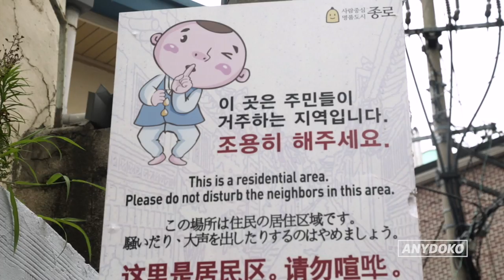The Traditional Bukchon Hanok Korean Village in the Middle of Seoul!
South Korea is the best Korea! Whilst Seoul is a bustling metropolis home to K-Pop legends, it's also the historical centre of the country with many ancient palaces and temples such as the Gyeongbokgung. Join us as we explore the city's more traditional side at the ancient Bukchon Hanok Village, which dates back to the Joseon Dynasty. Here tourists can dress up in traditional Korean attire for the perfect selfies along the laneways of the historical village. It's all here in our latest of episode of Shorts, where we discover the best parts of the world in bite size format.

FOLLOW ANYDOKO

CREDITS

Director / Producer: Vikash Autar
Editor: Mark Barnaville
Voice Over Artist: Dean Vowles